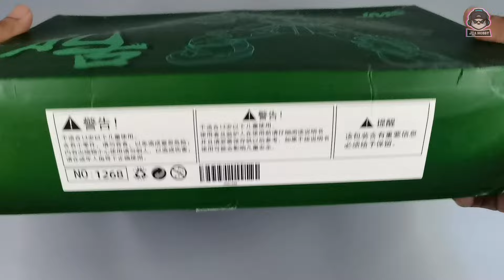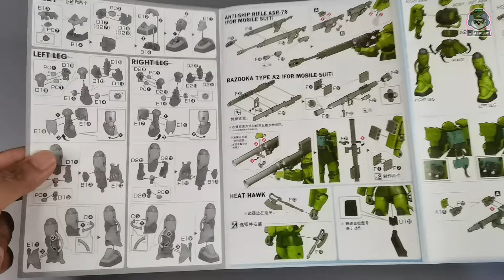JMS HG GTO MS-06C-6/R6 Zaku Green Review & Comparison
So Worth it to buy !!!